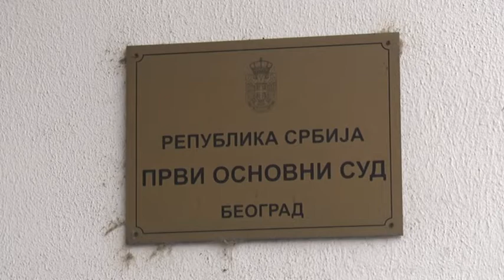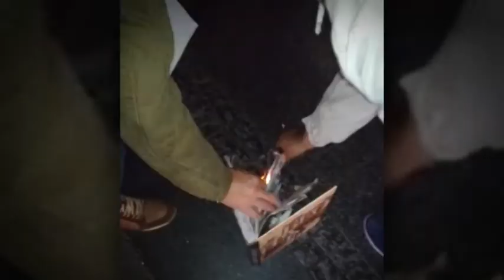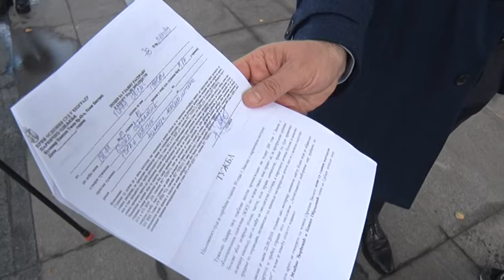Vesić: Lider Dveri kukavica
Time što me je Boško Obradović tužio, a nije se pojavio na sudjenju, dokazuje da je lider Dveri kukavica i da beži od suočavanja sa činjenicama, poručuje zamenik gradonačelnika Goran Vesić.